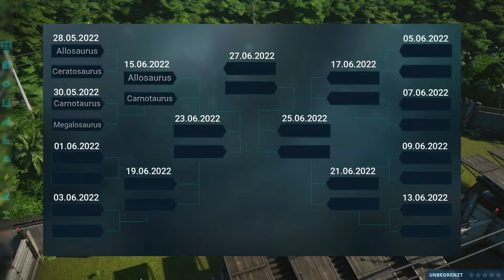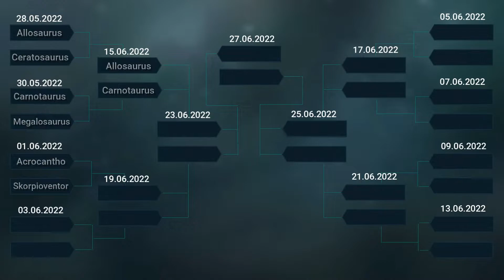JURASSIC BATTLE 🦖 | Acrocanthosaurus VS Skorpioventor | Staffel 01 | Folge 03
Herzlich Willkommen auf meinem Kanal und somit zum Ersten Offline Aufgenommenen Video (Das wird sooo Cringe)
Ich Wünsche euch hier viel Spaß und lasst gerne etwas Liebe da,
Ob im Form von ein Kommentar unter diesem Video oder ein Däumchen (Like) sowie ein Abo, Danke Leute :)
Hab mir mit diesen Video sehr viel Mühe gegeben, Hoffe es Gefällt euch :)

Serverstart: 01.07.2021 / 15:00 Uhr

►Wie bin Ich auf den Namen "Ruhig Brauner" gekommen?
Da Ich sehr schnell an die decke gehe und auch mich sehr schnell aufregen kann,
passt dieser Ausdruck sehr Gut zu Mir, denn "Ruhig Brauner" Bedeutet, wer es nicht weiß.
„Ruhig Brauner“ gehört in eine Reihe mit Redensarten wie „Immer mit der Ruhe“, „Eile mit Weile“ oder auch „Kommt Zeit, kommt Rat“. Die Redensart bringt den Wunsch nach Beruhigung.

Da könnt ihr auch gerne mal vorbei schauen...:)

Lg. Marcel Braune :)